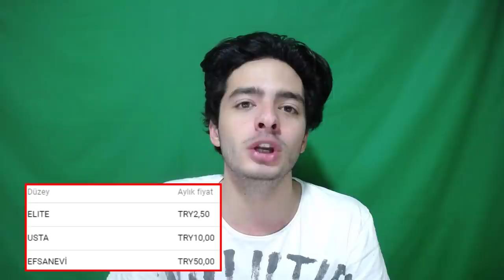EFSANE TRANSFERLE BAŞLIYORUZ ! Ramazan Modu FIFA Mobile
Merhaba ben Koray bu video da fifa mobil de yeni seri mize başlıyoruz seri mizin adı ramazan modu ilk 11 de sadece müslüman oyuncu ları kullanarak en iyi kadro yu kurmaya çalışıyoruz ilk bölüm de mohamed salah, paul pogba ve sürpriz bir isim transfer ettik, 1000 beğeni başına bir transfer yapıcaz iyi seyirler...